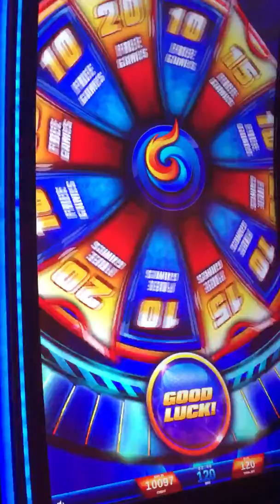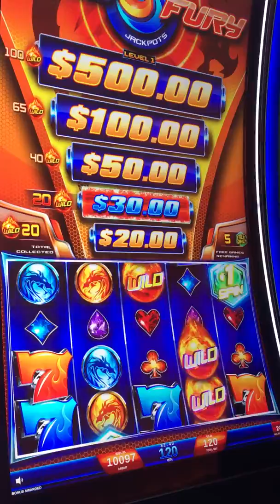Small bonus on igt wild fury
Come along and play some slots with us!

If you or someone you know has a gambling problem, please call 1-800-ADMIT-IT for help.